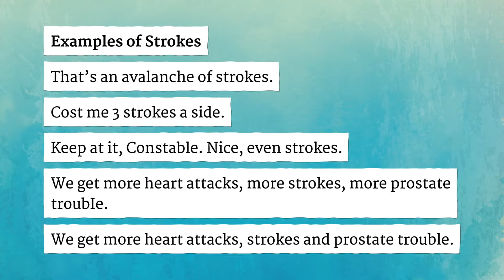STROKES pronunciation • How to pronounce STROKES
How to say Strokes in British English and American English?